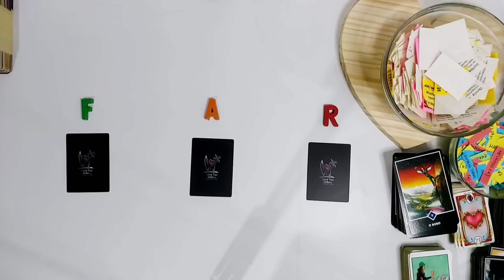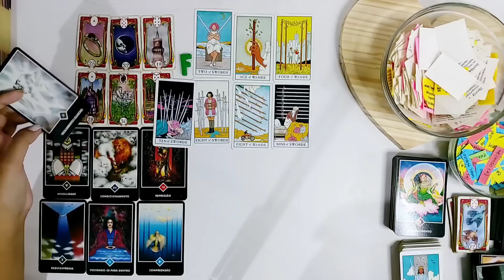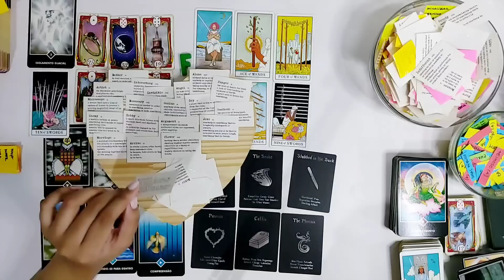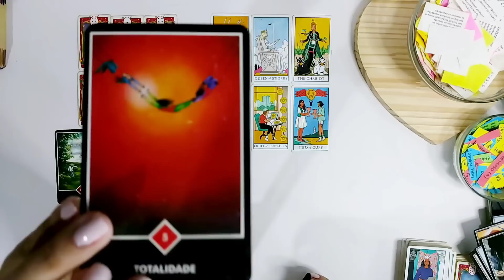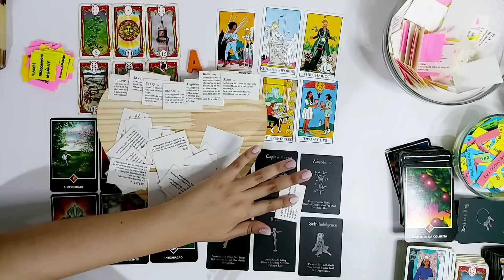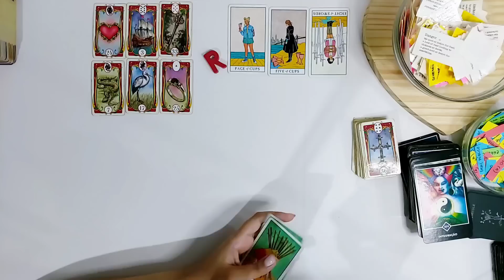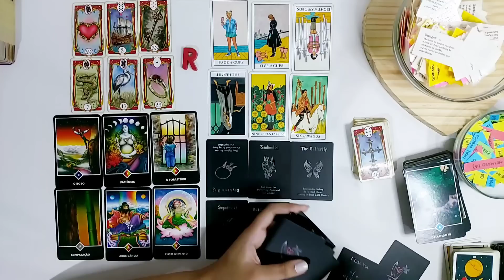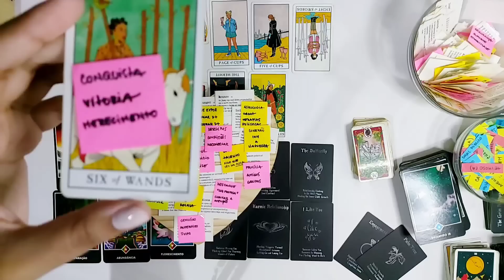❓💔 COMO ELE/ELA ESTÁ SE SENTINDO APÓS O NOSSO TÉRMINO/ AFASTAMENTO? Escolha 1 opção para descobrir!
Minutagem:
Pilha 1 💚 - 01:27
Pilha 2 🧡 - 56:21
Pilha 3 ❤ - 1:57:20

💖 Tema sugerido pela inscrita Sandra Maria Da Silva